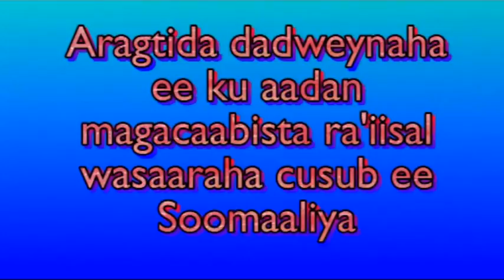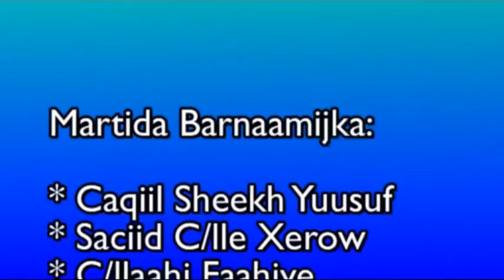Bidhaan Arag BY Naarmagale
Mahad Istiila - Barnaamijka Bidhaan Arag BY Naarmagale